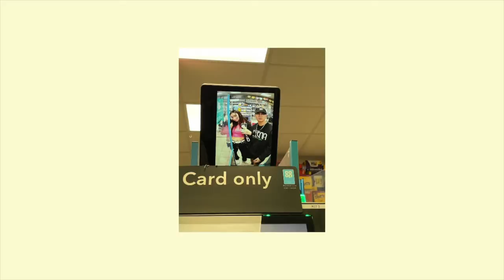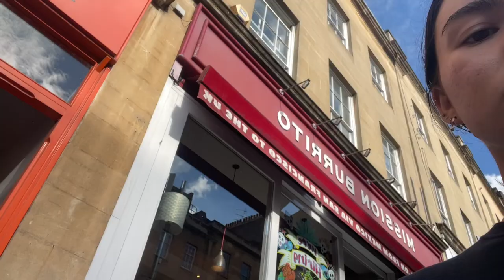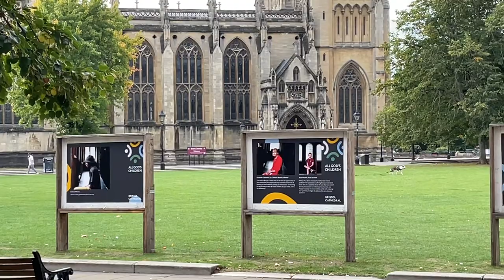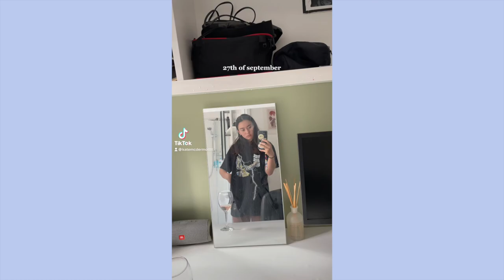a few days in my life | visiting my boyfriend in bristol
🌟 about me🌟
19 years old
from japan and new zealand
born and raised in dubai
studying in amsterdam!